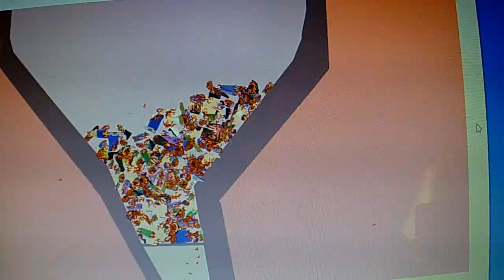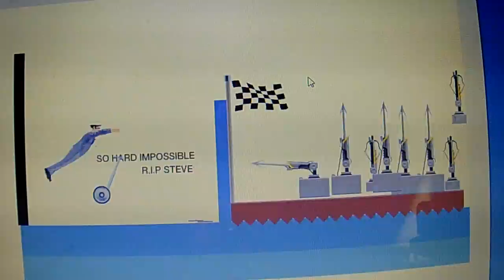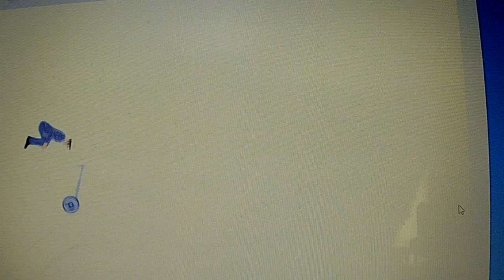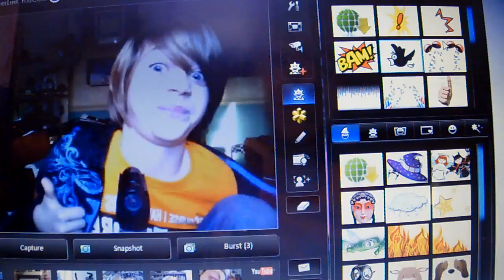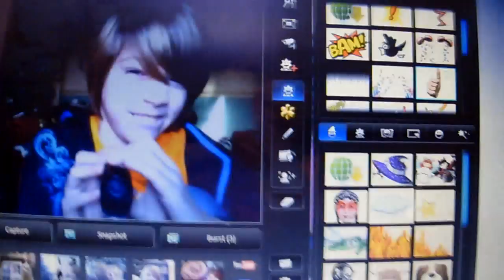Happy Wheels Part 1! 2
last video cut off, so this is 2 of part 1!